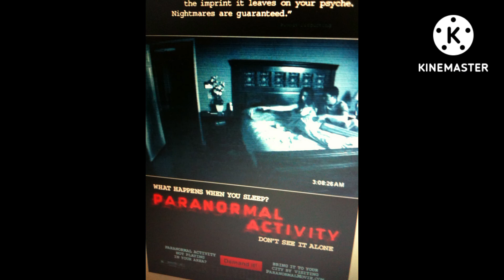कंकालो से भरा विमान 35 साल बाद लैंड हुआ।Flight Landed After 35 Years Santiago EWA 513 Case